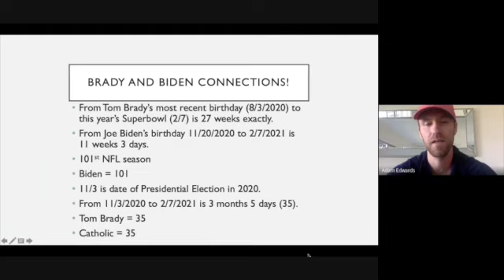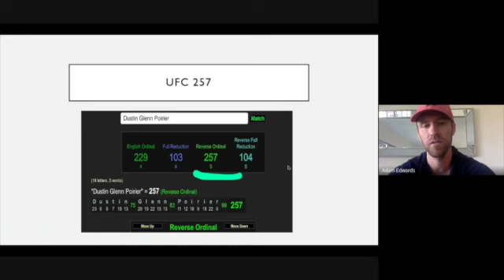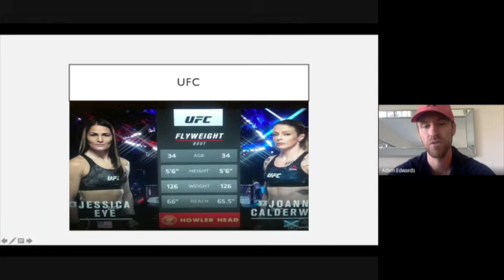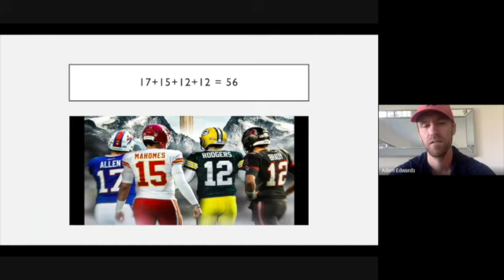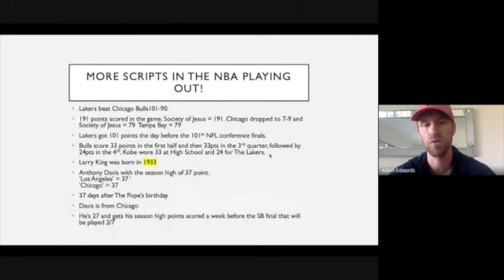Larry King Death By The Numbers!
I may be wrong here but I believe Larry King's death was a ritual sacrifice for Lebron and Brady to win Championships this year!

If I am wrong, the video will at least once again demonstrate that pro sports are rigged by the numbers!!!

If you want to learn how to decode the scripted world we live in, and potentially win yourself some money learning how to decode scripted sports, now is the time to sign up to my Patreon.

It is well worth the $5-10 a month. (Better to give it to me then the global elite)